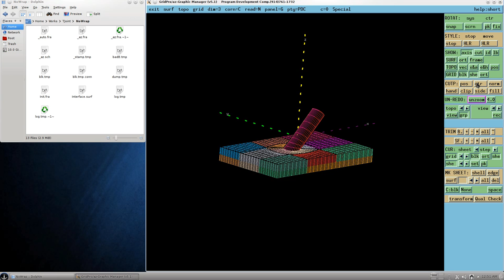T-Joint with GridPro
This video shows the resulting mesh for a T-Joint made with GridPro.

Steps:
* Load surfaces and initial topology (box).
* Intersect with three planes.
* Double pancake to external plane.
* Adjust the points.
* Add triple assignment near the intersecting surface.